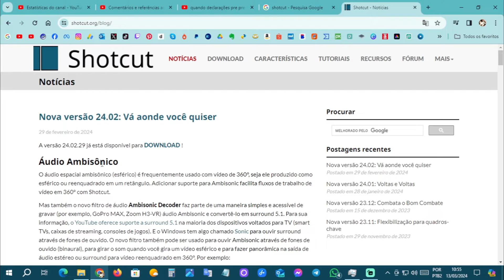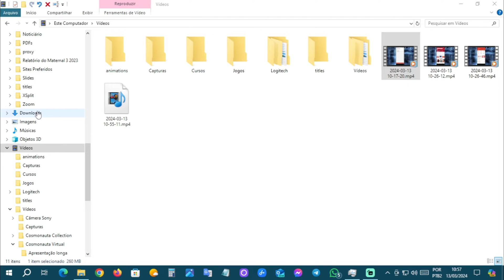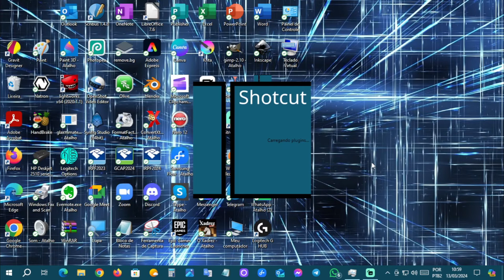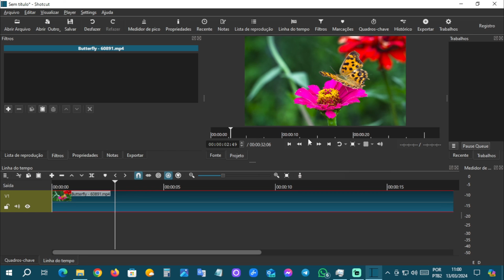Como INSTALAR o Shotcut - Editor de Vídeo GRÁTIS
Vídeo atualizado 2024 mostrando como baixar e instalar o Shotcut; um dos melhores editores de vídeo totalmente gratuito; diretamente do site oficial do Shotcut.